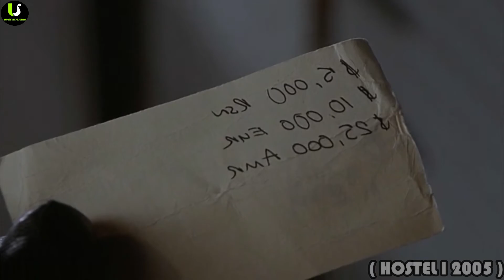Hostel I (2005) Horror Slasher Movie Explained In Hindi/Urdu Stroy Summarized हिन्दी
Hostel 1 (2005) Horror Slasher Movie Explained In Hindi/Urdu Stroy Summarized हिन्दी

Three backpackers head to a Slovak city that promises to meet their hedonistic expectations, with no idea of the hell that awaits them.